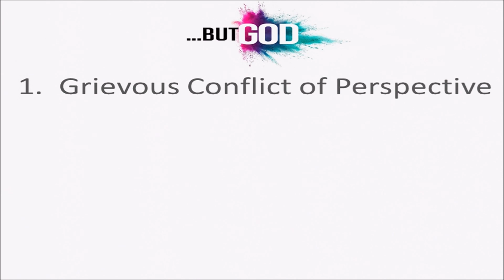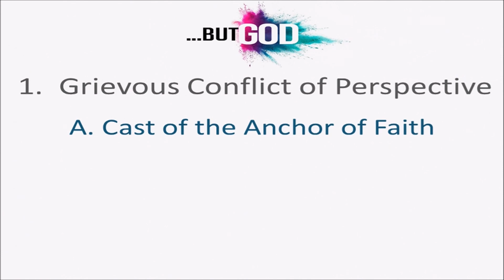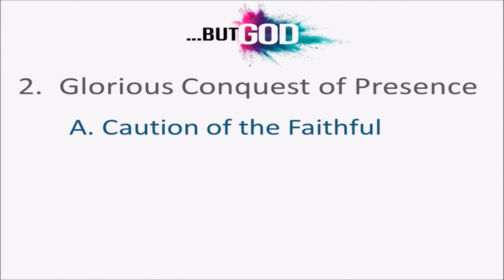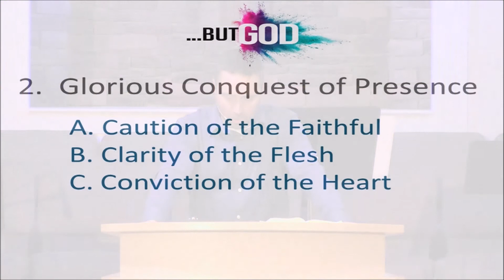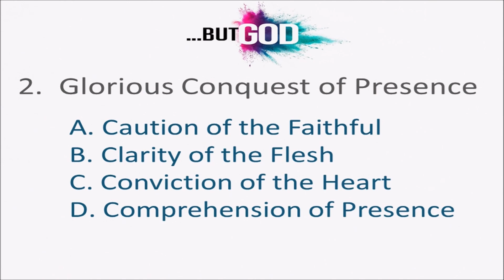#6 But God - 9-20-20 PM